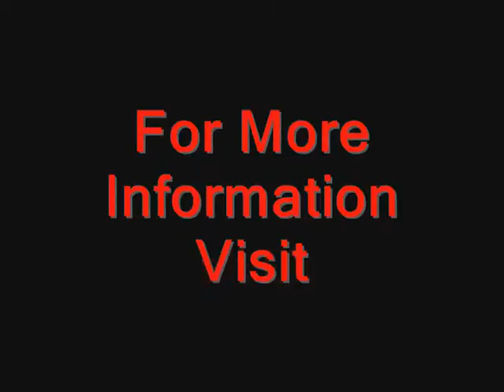**Advice To (Xango Distributors)**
In this video I am giving away the #1 idea you much accomplish before having success in life and business. Enjoy!